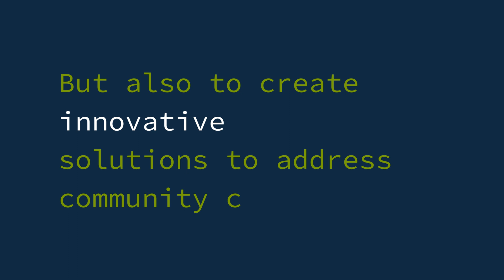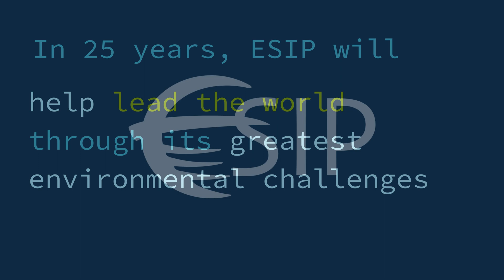ESIP is a place to... | Earth Science Information Partners | Vox Pop 25 Years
ESIP is a place to ... hear it in the words of our community!

People are the heart of Earth Science Information Partners (just EE-sip). This vox pop audio story honors our 25 years as a nonprofit while looking ahead to the next 25 years.

We share our values, mission, and vision for a world where data-driven solutions are a reality for all by making Earth Science data actionable by all who need them anytime, anywhere.